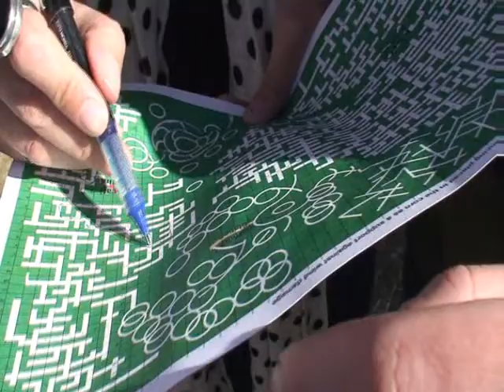World's Largest Maze Prep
Guinness Book of World Record's largest corn maze preparation.